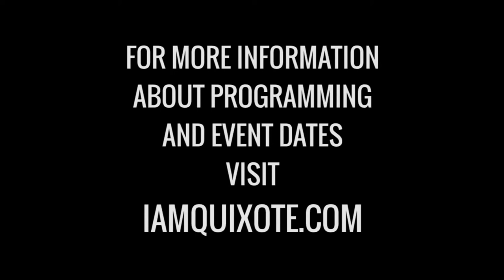DR. Roberto González Echevarría - EL QUIXOTE FESTIVAL NC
DR. Roberto González Echevarría, Sterling Professor of Hispanic and Comparative Literature at Yale University, sits down with Rafael A. Osuba founder of the El Quixote Festival to talk about his Open Keynote Address -  titled “Reading Don Quixote Today” as one of the events kicking off the seven-month long El Quixote Festival (iamquixote.com).

The lecture, which will be followed by a Q&A and reception with the speaker, will be at 6:30 pm in Jones Chapel.

Miguel de Cervantes’s celebrated Spanish novel consists of two parts, published in 1605 and 1615, respectively. It was an instant success at the time and made the best-seller’s list in the United States as recently as ten years ago. Over the course of four centuries El Quijote has consistently rated as one of the greatest novels ever written. The dates of El Quixote Festival coincide with the birth (September 29) and death (April 23) of Cervantes (both he and Shakespeare share the same death date: April 23, 1616). In celebration of the 400th anniversary of the novel and its author, the statewide festival will feature art exhibits, literary gatherings, opera, music, dance, theater, cinema, and gastronomy, together with several academic and educational events —including several at Meredith College.

For festival founder, Rafael A. Osuba, the festival is the realization of a longstanding dream: “This is a very quixotic project that has captured the imagination of many in our community and reaffirms what can be done when we collaborate and dare to dream big.”

Roberto González Echevarría is the author of numerous books and articles written in both Spanish and English. In 2014 Yale University Press published Cervantes’ Don Quixote: A Casebook, which derived from his Open Yale Course of the same name. In addition to three honorary doctorates, he is an inducted member of the North American Academy of Arts and Sciences and received a National Humanities Medal from President Obama in 2011. He has lectured throughout the US, Europe, and Latin America and will focus his remarks at Meredith College on the relevance of Don Quixote for readers in the twenty-first century.

The lecture is made possible thanks to the generous support of the Kenan Charitable Trust, the Departments of Foreign Languages and Literatures at Meredith College and NC State, and Artist Studio Project.